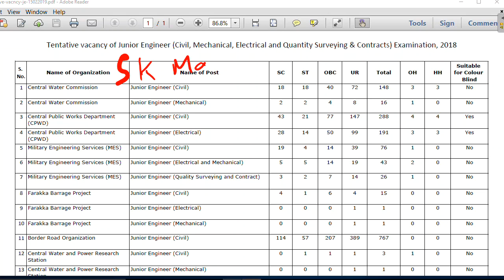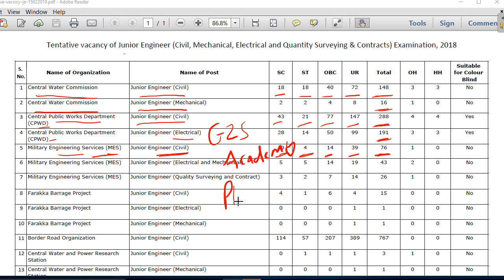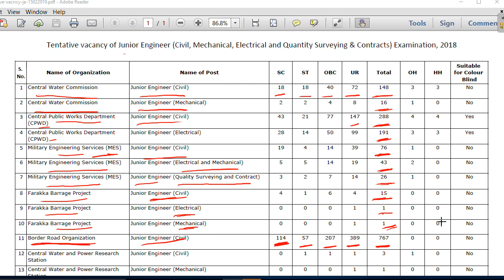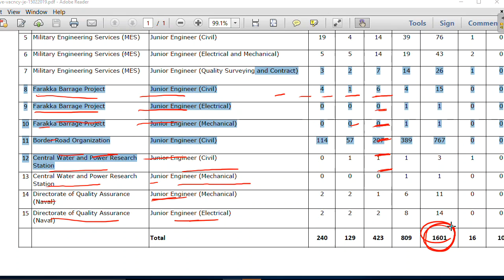SSC JE 2018-19 Department Wise Seats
G2S ACADEMY for CIVIL ENGINEERING By-SK MATHUR
IES    GATE     JE & AE     PSUs